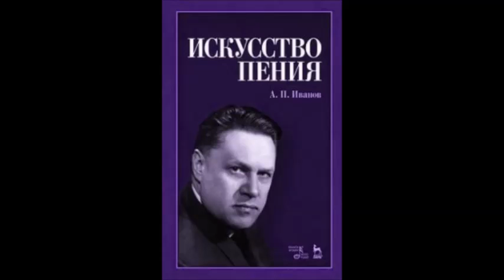Мусоргский Хованщина Ария Шакловитого Алексей Иванов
Дир. - Л. Штейнберг